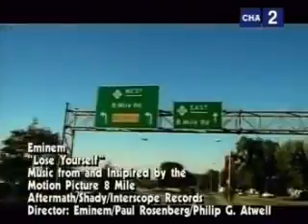Eminem - Lose Yourself (Official Music Video)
Music Video By Eminem Performing Lose Yourself.